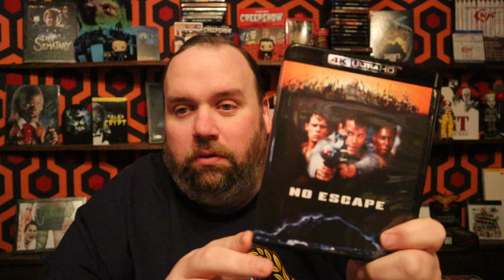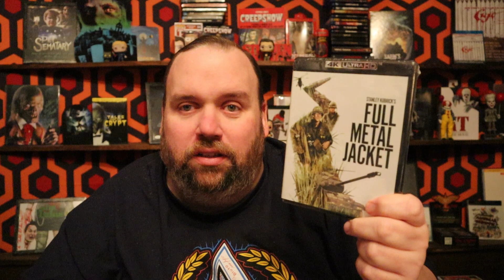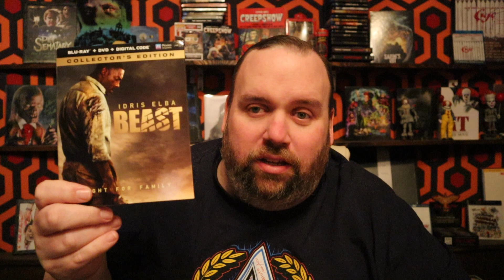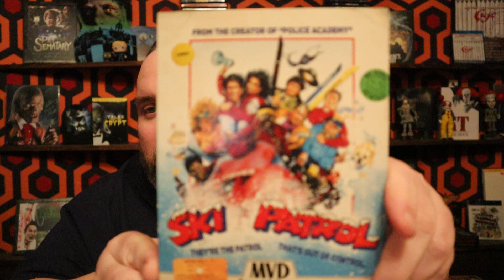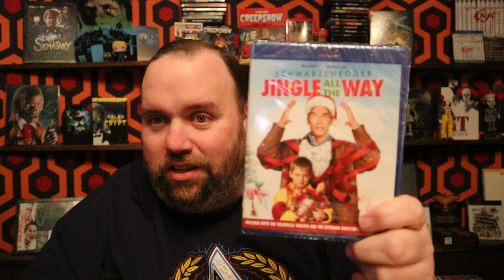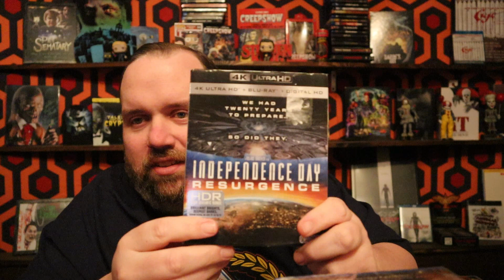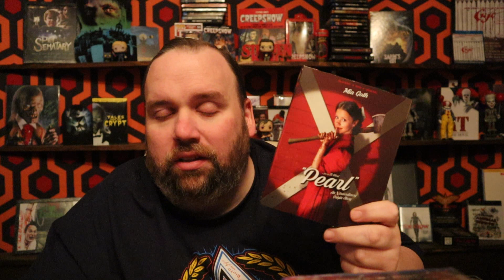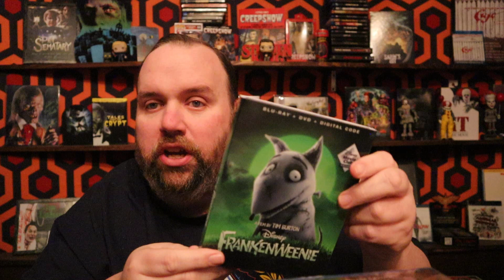SALES SALES SALES!!! Movie Collection Update!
Checkout my custom Slipcovers on Ebay
Ebay Store